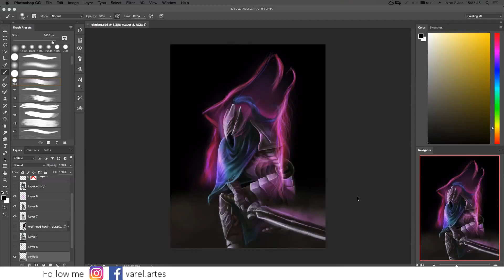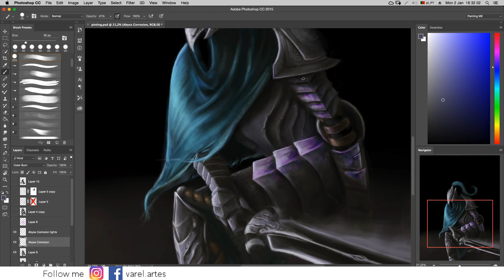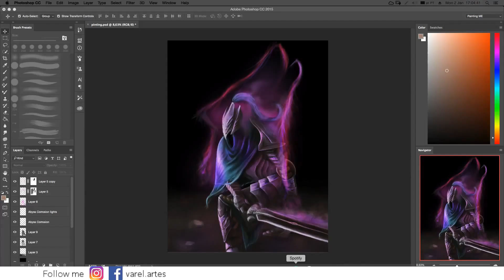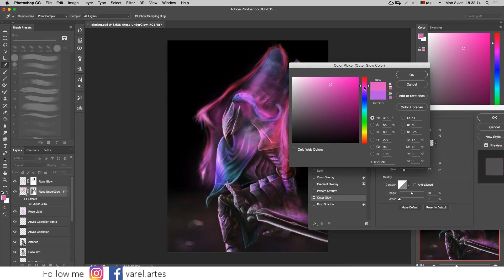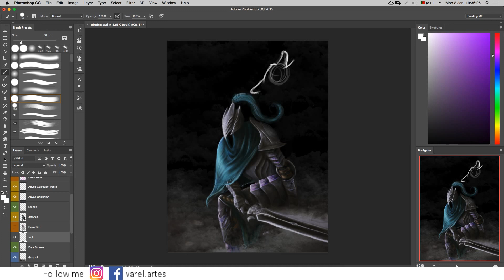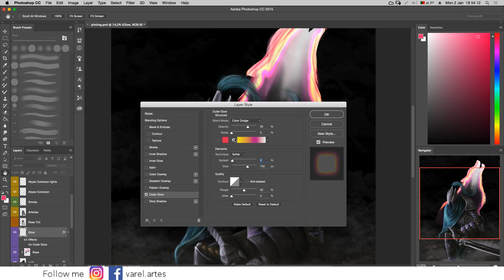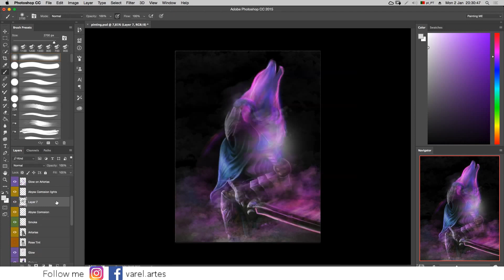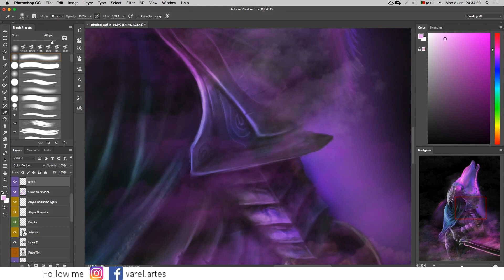Artorias TimeLapse Part2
Here it is, part 2 of my Artorias painting. This was actually done for a client and he has yet some requests that are taking us a little more time to transmit. Although this is not done yet for my client I quite like how it is and am posting the video with the picture in the end.

It would honestly mean a lot and motivate me a lot.